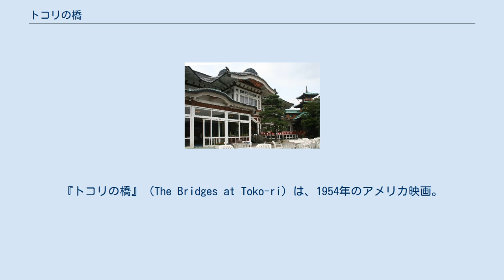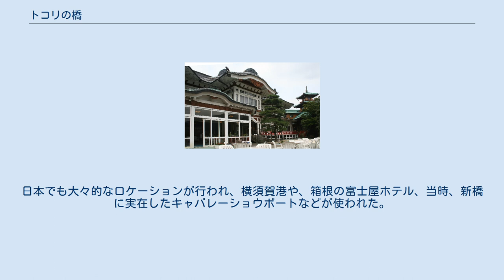トコリの橋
マーク・ロブソンの監督映画
『トコリの橋』（The Bridges at Toko-ri）は、1954年のアメリカ映画。
朝鮮戦争下で北朝鮮の爆撃に向かう米海軍の航空部隊を描いた戦争映画である。
 米国海軍パイロットのハリー・ブルーベイカー大尉（ウィリアム・ホールデン）は第二次世界大戦の退役軍人で、デンバーで弁護士をしていたが、朝鮮戦争の勃発で再び海軍に復帰し空母からF9Fジェット戦闘機を操縦して爆撃の任務に就いていた。
戦闘の合間に空母は日本の横須賀港に入港し、ブルーベイカーはアメリカから駆けつけた家族とひとときの休暇を楽しむが、空母は再び日本海へと出撃し、やがて激しい対空砲に守られたトコリの橋の爆撃任務を受ける。
橋梁爆撃には成功するが被弾したブルーベイカー機は、北朝鮮軍領域内に不時着してしまう。
脱出した大尉を追って北朝鮮軍歩兵が迫るなか大尉を支援するためA-1が機銃掃射を繰り返すがやがて燃料不足のため帰還してしまう。
ようやくH03S-1救難ヘリコプターが到着するが着地寸前、北朝鮮軍歩兵の銃撃によりエンジンに被弾、停止してしまう。
2名のヘリコプター乗員ともどもM1カービンで応戦しつつ退路を探るが次々に倒れクリークに潜んでいた大尉もついに被弾、戦死する。
 本文中にも、過去のテレビ放送時の記事にも、ブルーベイカーの階級に中尉と大尉の混在が見られるが、これは海軍の階級呼称に不慣れな翻訳のミスで、Ltを中尉としたことが発端と思われる。
 かつて存在したアメリカ海軍の航空母艦「オリスカニー」。
劇中で空母サヴォ号として使用された。
 ロケ地の一つとなった富士屋ホテル（神奈川県箱根町） 映画の舞台となる空母サヴォ号は、当時の現役空母オリスカニーが使われた。
日本でも大々的なロケーションが行われ、横須賀港や、箱根の富士屋ホテル、当時、新橋に実在したキャバレーショウボートなどが使われた。
ただしブルーベイカー夫人役のグレース・ケリーは来日しなかったため、出演シーンはセット合成である。